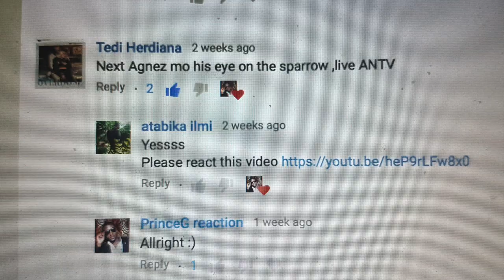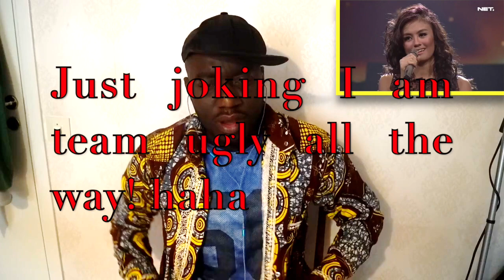Agnes Monica - His Eyes Is On The Sparrow | Prince G reaction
When it comes to Agnez Mo, all she does is lovely...So sang this song lovely, now that's how you praise Jesus Christ. hehe

FÖLJ MIG!!! KOMMENTERA! PRENUMERA I MIN KANAL och glöm inte påminnelse klocka!

För att undvika copyrightstrike har jag inte lagt till hela videon. Jag har bara lagt till mina highlights under videon!

Snap with me on Snapchat
Gilliamnsumbu